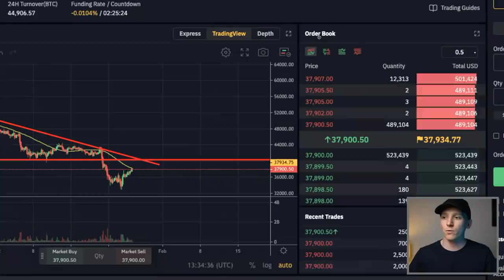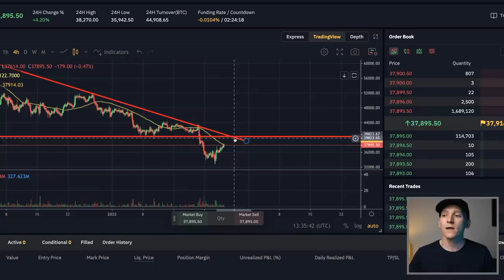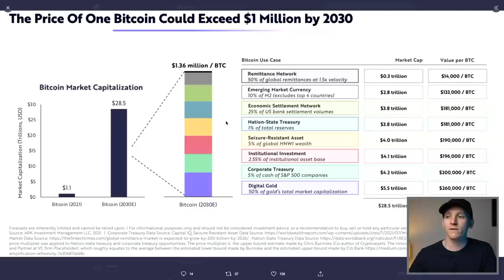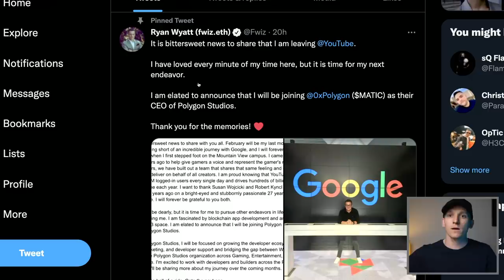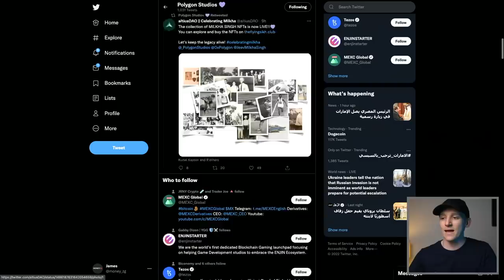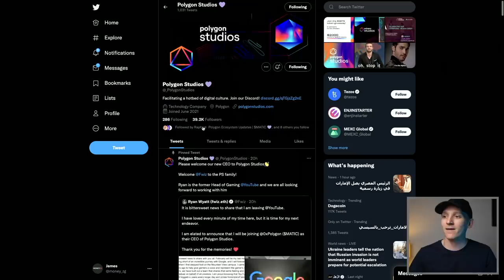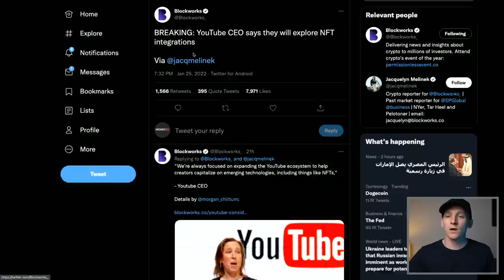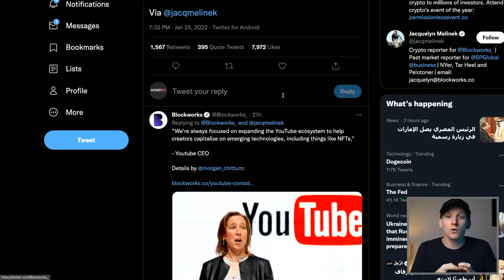THIS is Crypto's BIGGEST Short-Term Opportunity!!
Crypto's biggest short term opportunity is unfolding in crypto gaming and metaverse

TIMESTAMPS:
Intro 0:00
Prices 0:32
BTC hopium 2:11
Metaverse hopium 3:53
More hopium 7:37